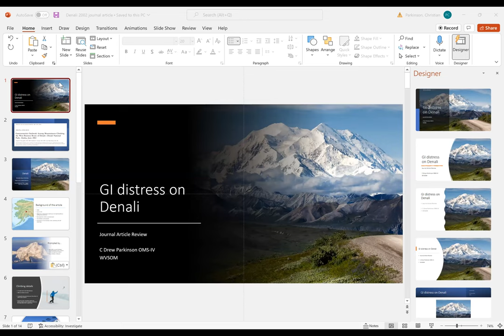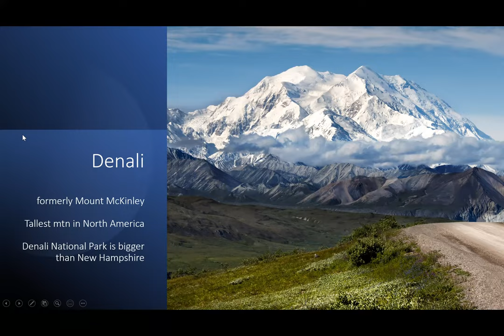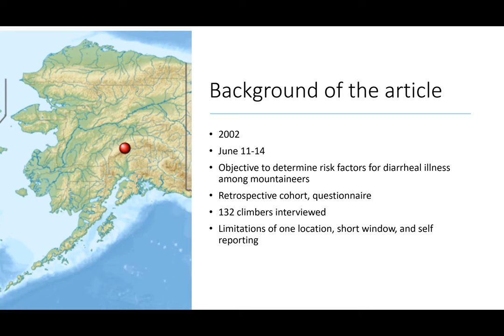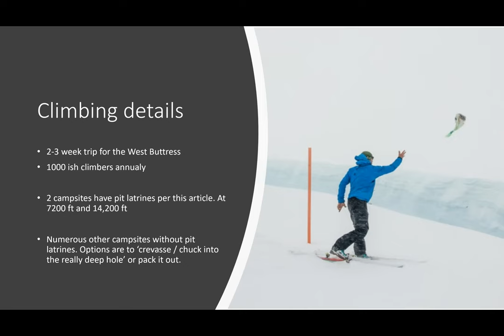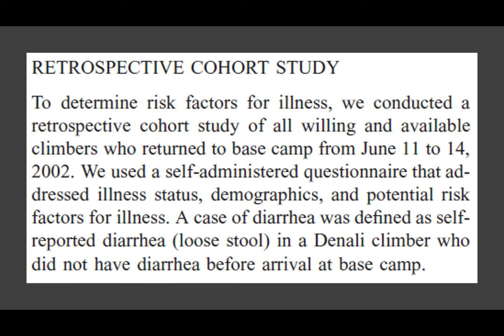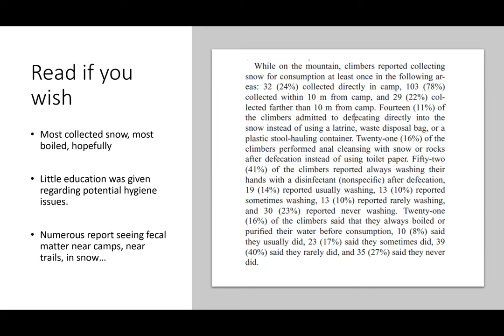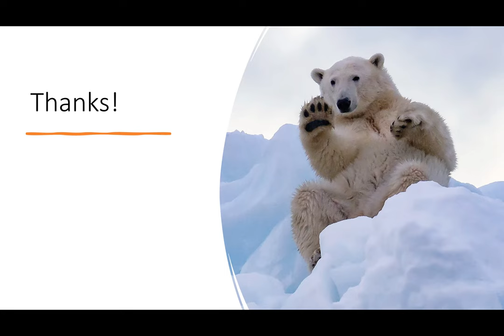VTC Wilderness Medicine Journal Club - Leave No Trace